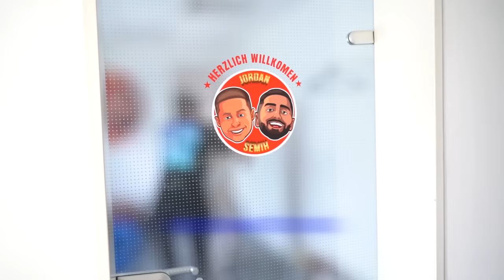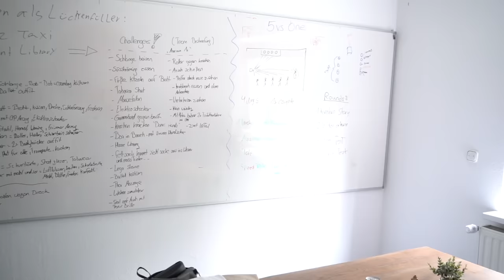WIR Zeigen euch UNSER Neues STUDIO | ROOMTOUR | Jordan & Semih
WIR Zeigen euch UNSER Neues STUDIO

Was geht FREUNDEEEE
Wir sind leider bis zum 14.06 auf TWITCH Gesperrt. in der Zeit werden wir hier 7 Tage ein paar Videos aus unserem Leben raus hauen. Wenn ihr irgendwelche Wünsche habt, schreibt sie uns gerne in die Kommentare..

Eine Sache versprechen wir euch, wir kommen stärker zurück. es sind krasse Sachen geplant. Ich freu mich
und jetzt hau ab.